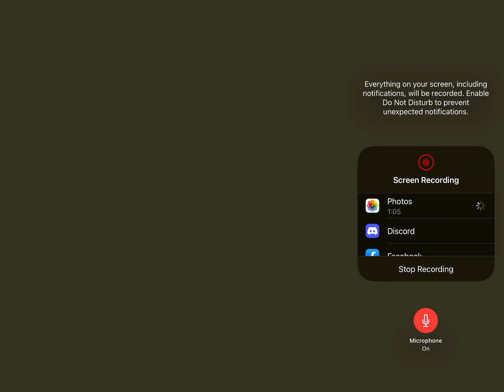Getting DETONATOR 💥 in slap battles